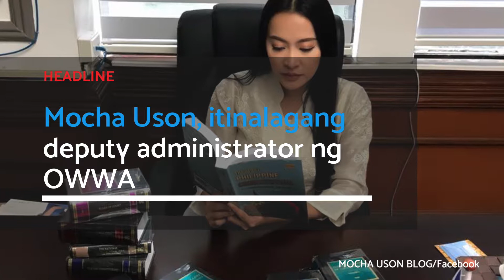Mocha Uson, itinalagang deputy administrator ng OWWA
Binigyan muli ng panibagong posisyon sa gobyerno ni Pangulong Rodrigo Duterte ang pro-Duterte blogger na si Margaux "Mocha" Uson.

(Another government position was given by President Rodrigo Duterte to pro-Duterte blogger Margaux "Mocha" Uson.)